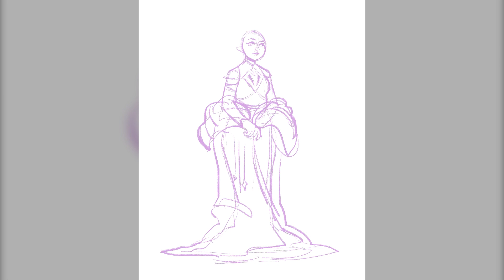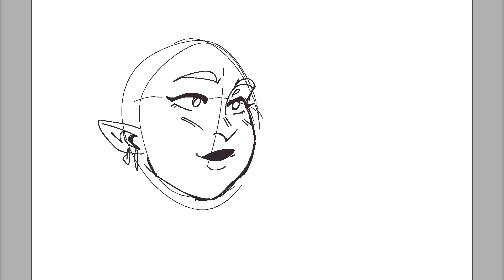Mumza [Speedpaint]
Drew our beloved Mumza,
Both of these pieces were drawn using and iPad and procreate!

Check me out on Twitch, Instagram and Twitter!